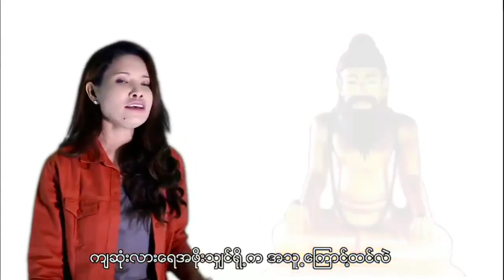HAPPY New Year လို႔ ထမေအာ္လီေက့ ေတးဆို🎤ေဆြေဆြ